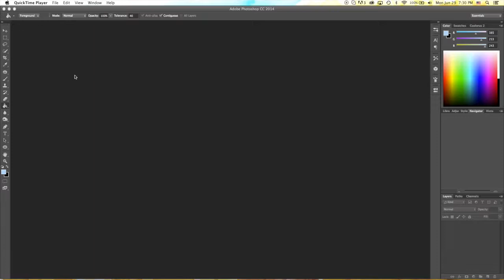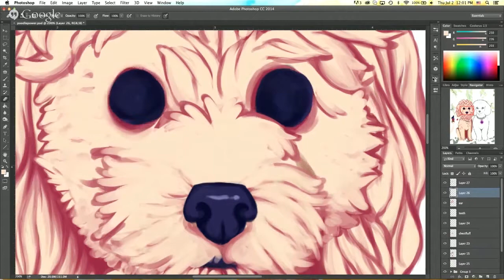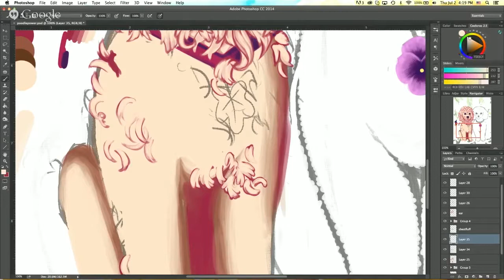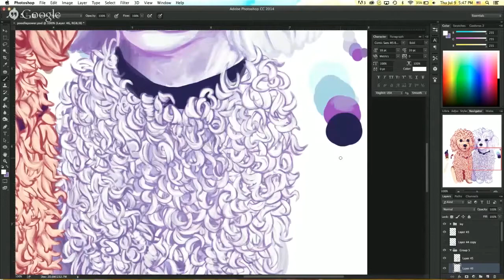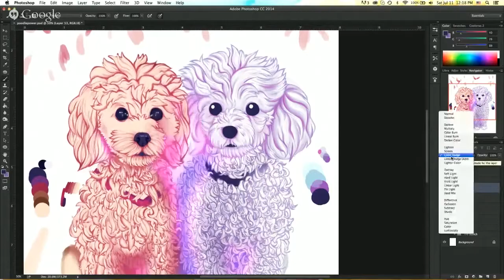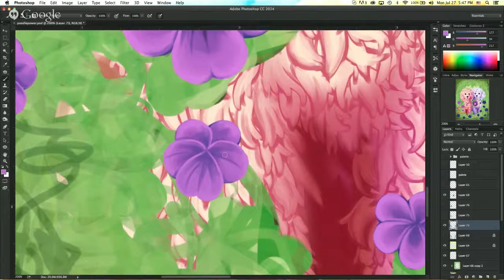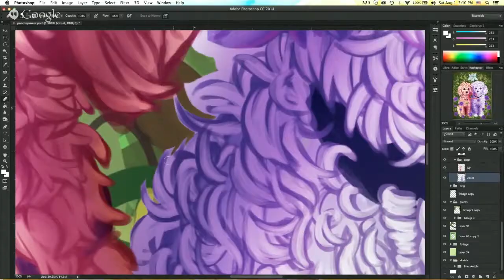Poodle4Pay Speedpaint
I was commissioned to paint some poodles.
This took 40 hours and now I am dead.